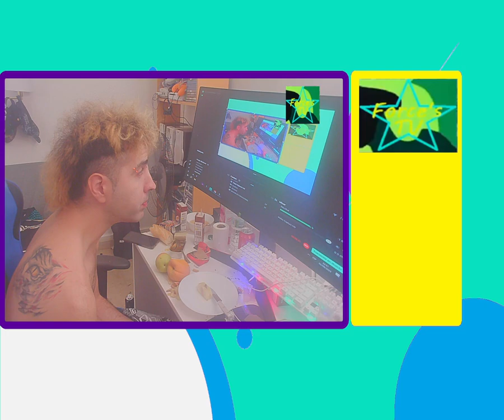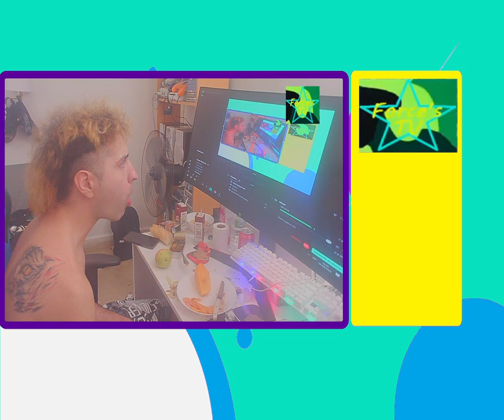Force's PuNk Comiendo Fruta =) 2023~08~03 22:28:58